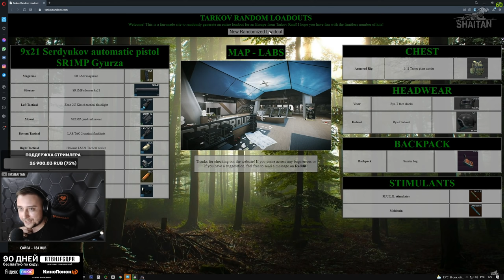Интуиция или читы • Часть 2 • Зелёная карта • Escape from Tarkov №65 [2K]